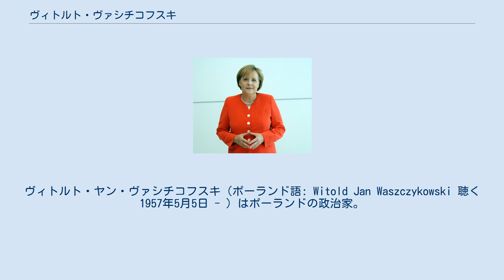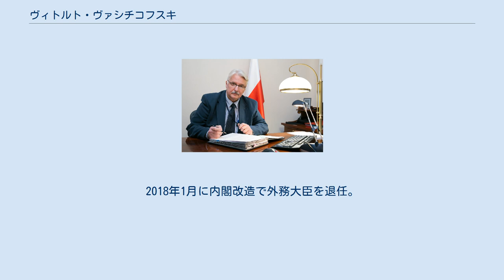ヴィトルト・ヴァシチコフスキ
ヴィトルト・ヤン・ヴァシチコフスキ（ポーランド語: Witold Jan Waszczykowski 聴く 1957年5月5日 - ）はポーランドの政治家。
2015年より2018年まで同国外務大臣を務めた。
所属政党は法と正義 (PiS)。
 外相に就任したヴァシチコフスキ 1957年、ポーランド中部のウッチ県ピョートルクフ・トルィブナルスキに誕生。
1980年にウッチ大学を卒業し歴史の修士号を取得、1991年に米国オレゴン大学で国際関係学の修士号を得る。
1992年から翌年までスイスのジュネーブ安全保障政策センターで学び、1993年にウッチ大学より博士号を取得。
 1992年にポーランド外務省に入省。
1999年から2002年まで駐イラン特命全権大使を務める。
2005年から2008年まで外務次官、2008年から2010年まで国家安全保障局次長を歴任。
 2011年10月9日の議会選挙で当選し、ポーランド共和国下院（セイム）の議員となる。
2015年10月25日の議会選挙でも再選した。
2015年の選挙ではPiS党が単独で過半数の議席を獲得し、与党の市民プラットフォームより政権を奪還することになった。
2015年11月16日にPiS副党首のベアタ・シドゥウォがポーランドの首相に就任し、シドゥウォ内閣のもとでヴァシチコフスキは外務大臣に就任した。
2018年1月に内閣改造で外務大臣を退任。